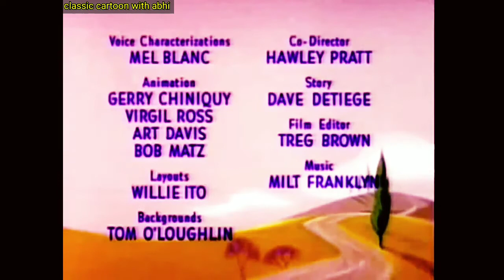loony tunes Prince varmint bugs bunny and Viking funny cartoon prince vermit